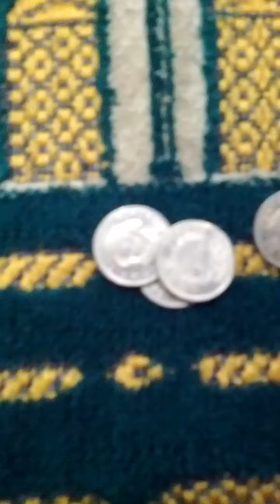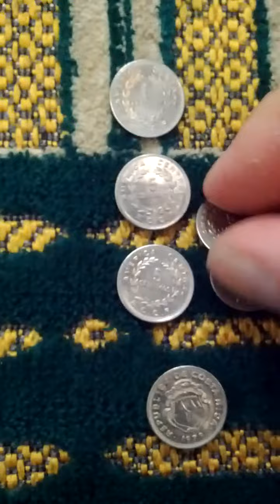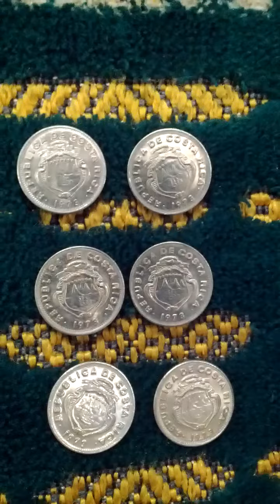Lots of Costa Rica 5 Centavos 1973(AH 1395) Obsolete Coins-03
Wed 4th Aug 2021(AH 1442 Dhul-Hijjah).
These are lots of Costa Rica 5 Centavos 1973(AH 1395) Obsolete Coins.
And this is a part of Seoul Metro No 7 Line from Myeon Mok(721) to Sang Bong(720)...

04. Next : Not yet.